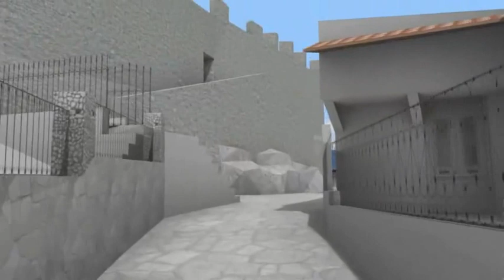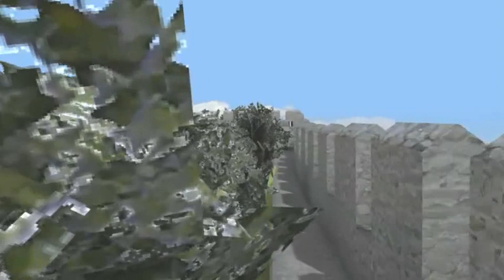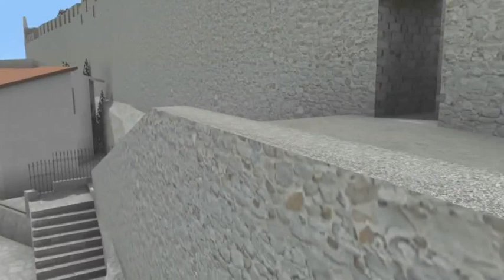3D monument - Kavala Castle